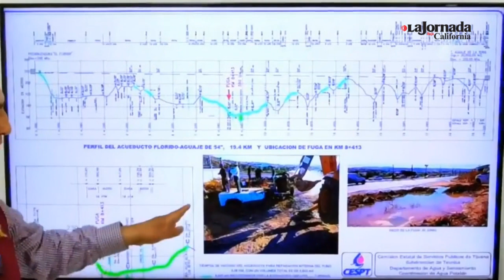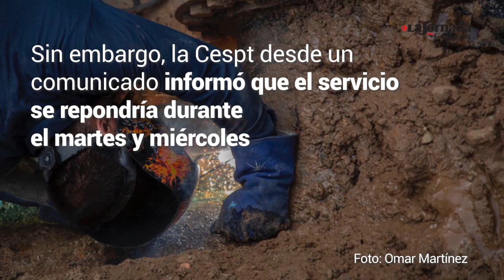Así explicaron el megacorte de agua en Tijuana y Rosarito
El director de la Cespt, Eliel Vargas Pulido, explica por qué cortaron el agua en la mitad de las colonias de Tijuana y cuándo se recuperará el servicio